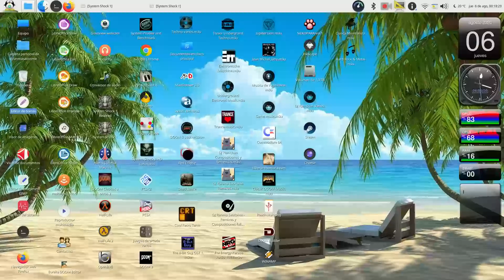System Shock 1 Gameplay parte 12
Bienvenidos al gameplay de System Shock 1.

En la doceava parte intentamos escapar de la Citadel, de acuerdo con los planes de Rebeca, en un pod de escape de emergencias en el nivel 5 (Bahias de Vuelo y Cargamento). SHODAN interrumpe su lanzamiento y tendremos que escapar hacia el nivel 8 (Seguridad) para seguir con vida.

¿Qué es System Shock 1?

System Shock es un videojuego de rol de acción desarrollado por Looking Glass Technologies y distribuido por Origin Systems.

System Shock está ubicado en el año 2072 y el jugador asume el rol de un hacker que acaba de entrar a la base de datos de la estación espacial Cidadel. Nuestro protagonista es capturado, pero acepta un trato para obtener su libertad a cambio de desactivar los rasgos éticos de SHODAN, la inteligencia artificial que controla Citadel. Tras cumplir su misión el hacker se realiza una cirugía de mejora cerebral de grado militar.

El juego se desarrolla en el interior de una gran estación espacial de varios niveles, en la que el jugador explora, combate a sus enemigos y resuelve puzles. Al igual que en Ultima Underworld, el jugador utiliza un cursor de ratón que se mueve libremente para apuntar a las armas, interactuar con los objetos y manipular la interfaz. Los controles de vista y postura del HUD permiten al jugador inclinarse hacia la izquierda o hacia la derecha, mirar hacia arriba o hacia abajo, agacharse y gatear. Los usos prácticos de estas acciones incluyen ponerse a cubierto, recuperar objetos de debajo del personaje y navegar por pequeños pasajes, respectivamente. El HUD también cuenta con tres "pantallas multifunción", que pueden configurarse para mostrar información como lecturas de armas, un autómata y un inventario.

El jugador avanza en la trama adquiriendo discos de registro y correos electrónicos: el juego no contiene NPC con los que conversar. A lo largo del juego, una inteligencia artificial malvada llamada SHODAN impide el progreso del jugador con trampas y caminos bloqueados. Terminales informáticos específicos permiten al jugador entrar temporalmente en el Ciberespacio; en su interior, el jugador se desplaza ingrávidamente a través de un entorno 3D, mientras recopila datos y combate los programas de seguridad de SHODAN. Las acciones en el Ciberespacio a veces causan eventos en el mundo físico del juego; por ejemplo, ciertas puertas cerradas sólo pueden abrirse en el Ciberespacio. Fuera del Ciberespacio, el jugador utiliza las dieciséis armas del juego, de las cuales un máximo de siete pueden ser transportadas a la vez, para combatir robots, cyborgs y mutantes controlados por SHODAN. Las armas proyectiles a menudo tienen un tipo de munición seleccionable con efectos variables; por ejemplo, la "pistola de dardos" puede disparar agujas explosivas o tranquilizantes. También se pueden encontrar armas energéticas y varios tipos de explosivos, que van desde granadas de contusión hasta minas terrestres.

Misiones de juego:

0- Destruir TODAS las camaras de seguridad y destruir TODOS los nodos de computadoras sea cual sea el nivel.

1- Destruir el laser minero.
2- Lanzar al espacio la arboleda Beta (Beta Grove) para permitir el paso al nivel 7 en ingenieria.
3- Destruir las cuatro antenas de transmision usadas por SHODAN para transmitirse a las redes de la Tierra.
4- Con los dos codigos de tres cifras obtenidos al destruir los nodos de computadoras entre los niveles 1 a 6, ir al nivel de reactor y activar la autodestruccion del mismo.
5- Intentar escapar en una capsula de escape en el nivel 5.
6- Escapar al puente de comandos de la Estacion Citadel antes que se separe del resto de la estacion espacial.
7- Piratear la entrada al cuarto donde esta el mainframe principal donde esta contenida la IA SHODAN y entrando al ciberespacio purgar dicho mainframe.

Niveles de Citadel:

R: Reactor y sistemas de energia.
1: Hospital, clinica y terapia intensiva.
2: Investigacion y desarrollo (ciencias y tecnologias)
3: Sector de mantenimiento.
4: Almacenes.
5: Bahia de vuelo y cargas.
6: Cuarto ejecutivos. Varias arboledas, entre ellas, la Beta.
7: Ingenieria.
8: Seguridad.
9: Puente de comando.

Modo de juego: (dificultad)

Combate:   3 (0 a 3): Los enemigos son mas fuertes y numerosos.
Mission:   3 (0 a 3): Tiempo limitado en el juego: 7 horas.
Acertijos: 3 (0 a 3): La mayor parte de los acertijos son dificiles.
Cyberespacio: 3 (0 a 3): Tiempo limitado, combate y controles dificiles.

Solo una regeneracion y sin cheats.

Gameplays jugados y grabados por DJ Ranma Saotome "Ran-chan", Agosto de 2020.